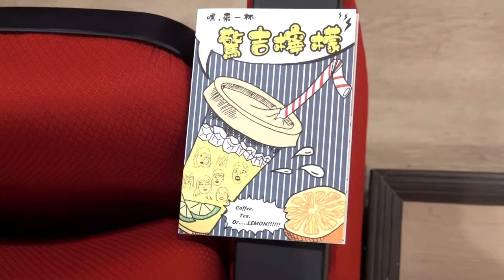衛道成發12